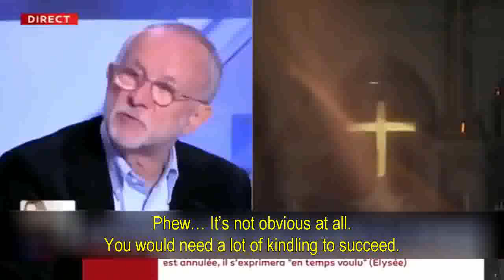Architect of restorations for Notre Dame Speaks Out